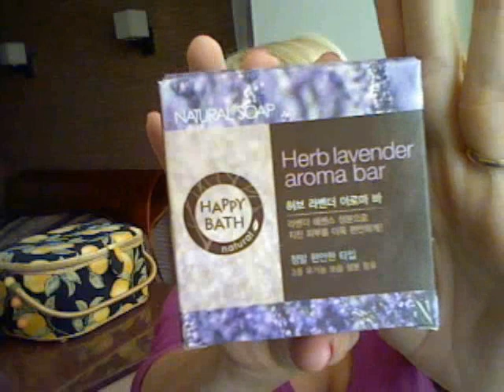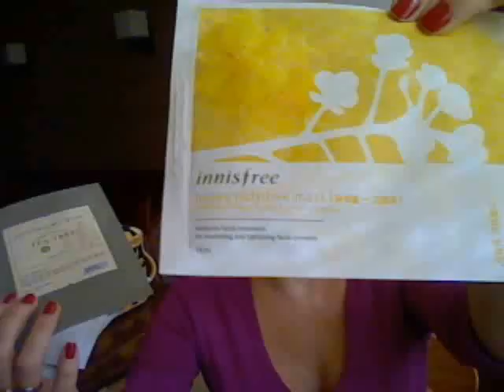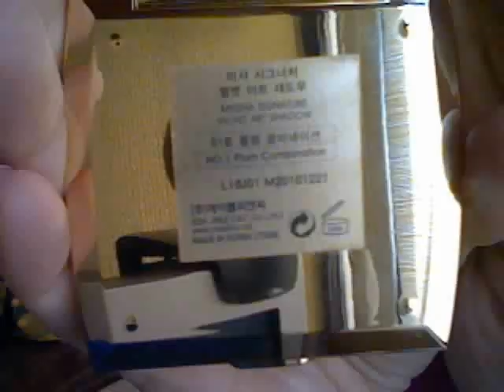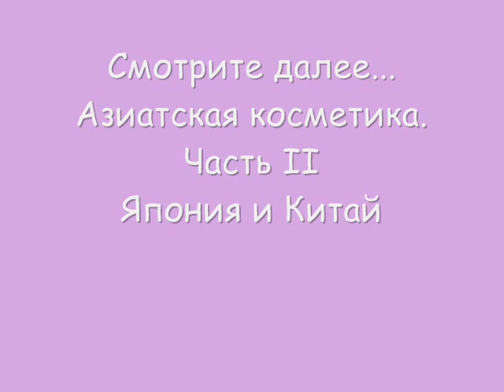Корейская косметика. Покупки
Прочитай меня!
Это видео снято по запросу. Оно получилось слишком длинным и пришлось его несколько укоротить. Я не попрощалась в конце, извините.